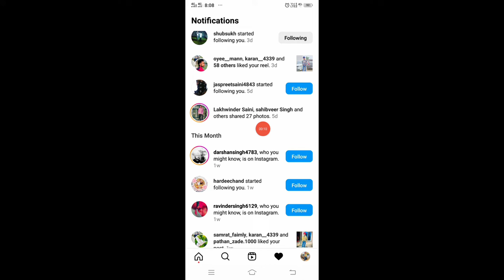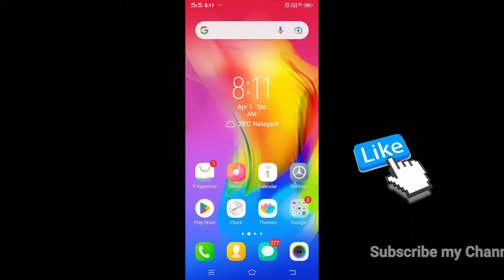Instagram मे and others shared photos notification आया है तो विडियो जरूर देखें instagram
Instagram मे and others shared photos notification आया है तो विडियो जरूर देखें instagram notification other shared photos

Instagram mein and others shared photo ka matlab kya hai
Instagram notification meaning
Instagram notification shared photos
Instagram others shared photos
Shared photos
Instagram shared photos
Instagram me and others shared photos ka matlab kya hai
Instagram new notification
Shared photos
Photos shared